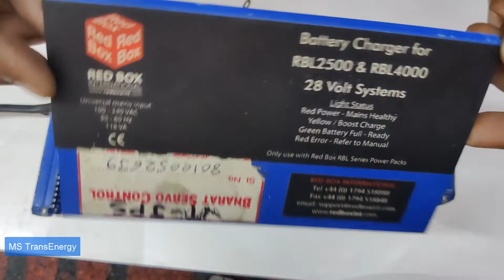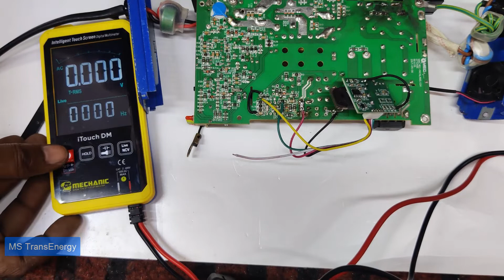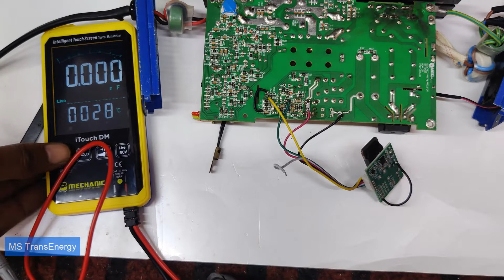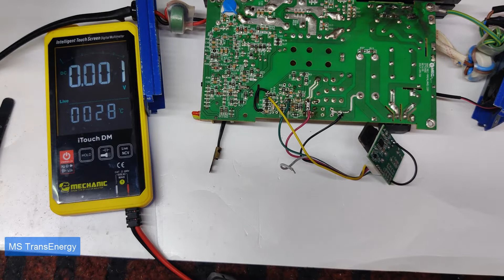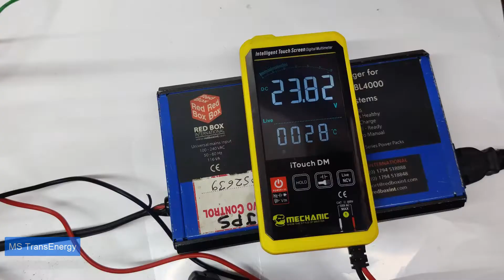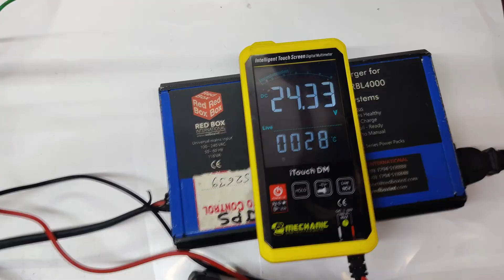Scooty Battery Charger Circuit Repair (28 Volt Systems)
How to repair short circuit battery charger.

Battery details are:-
RED BOX INTERNATIONAL
Battery Charger for RBL2500 & RBL4000 (28 Volt Systems)

Light Status
Red Power - Mains Healthy
Yellow / Boost Charger
Green Battery Full - Ready
Red Error -Refer to Manual

Only use with Red Box RBL Series Power Packs